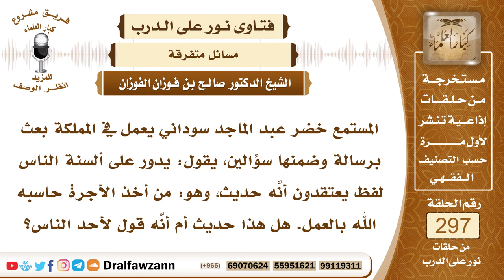4968- معنى مقولة " من أخذ الأجرة حاسبه الله بالعمل " وما يدل عليها من الشرع - الشيخ صالح الفوزان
"السؤال: جزاكم الله خيرًا وأحسن إليكم، المستمع خضر عبد الماجد سوداني يعمل في المملكة بعث برسالة وضمنها سؤالين، يقول: يدور على ألسنة الناس لفظ يعتقدون أنَّه حديث، وهو: من أخذ الأجرة حاسبه الله بالعمل. هل هذا حديث أم أنَّه قول لأحد الناس؟
الجواب: هذا فيما أعرف أنه ليس بحديث، وإنما المعنى صحيح، وهو أن الأجير يجب عليه أن يتقن العمل الذي استُؤجرَ من أجله، لأن الأجرة في مقابل العمل، فإذا نقص شيئا من العمل أو غش العمل فإن ما يقابله من الأجرة يكون حراما؛ لأنه أخذه بغير حق، فالواجب على الأجير أن يتم العمل لأجل أن تكون أجرته حلالا طيبا، والواجب على المستأجر أن يعطي الأجير أجرته إذا وَفَّي العمل كاملة من غير مماطلة، لقوله ﷺ (أَعْطُوا الْأَجِيرَ أَجْرَهُ، قَبْلَ أَنْ يَجِفَّ عَرَقُهُ)، وفي الحديث أيضا أن من الثلاثة الذين يكون الله خصمهم يوم القيامة أو أن النبي ﷺ هو خصمهم يوم القيامة (وَرَجُلٌ اسْتَأْجَرَ أَجِيرًا فَاسْتَوْفَى مِنْهُ وَلَمْ يُعْطِ أَجْرَهُ).

السيرة الذاتية :
للاشتراك في قناة الشيخ صالح الفوزان

14_ الشيخ محمد أمين الشنقيطي
يتيوب

15_سماحة المفتي عبد العزيز آل الشيخ
 يوتيوب

رئيس الفريق
لمشروع كبار العلماء